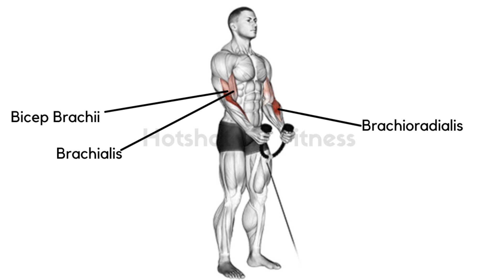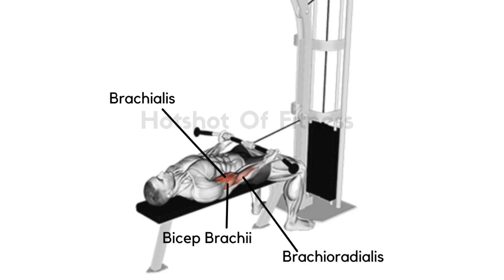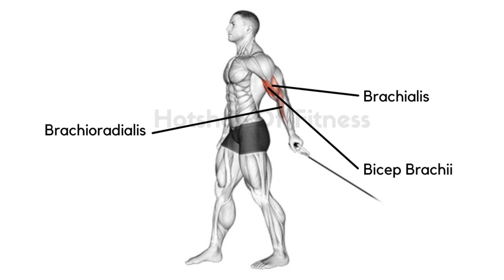5 Bicep Workout With Cable At Gym | Hof#bicepworkout#bicepexercise#armworkout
Title - 5 Bicep Workout With Cable At Gym | Bicep Workout At Gym | Hof#bicepworkout#bicepexercise#armworkout

Exercise name -
Ex. 1 Rope Bicep Curl   00:06
Ex. 2 Overhead Cable Curl   00:32
Ex. 3 High Cable Single Arm Bicep Curl   00:59
Ex. 4 Lying Cable Leg   01:26
Ex. 5 One Arm Cable Curl    01:53

Related Questions
Bicep exercises for men at gym
Bicep workout for men at gym
Bicep workout for beginners at gym
Best bicep exercise for men at gym
Top exercise to develop bicep at gym for beginners
Ultimate Bicep exercise for men in gym
Develop bicep exercise for men with using cable
Bicep exercise for beginners in gym with Kettlebell
Bicep workout at gym with using ez curl
Bicep exercise for men at gym with using barbell

This video has no negative impact on the original's work. ( It would actually be positive for them )
Only used bits and pieces of video to get the points across where necessary.